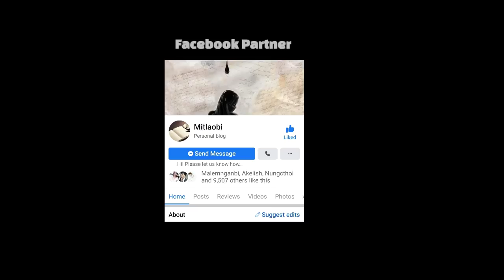Aroiba Cheikhei-(06) | Ibeyai Salam | Sonam Chanu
Chapter.06

Aroiba Cheikhei

Autho-Ibeyai Salam

Monologist:Sonam Chanu

Editor:Robinson Khuman

Produced:Robinson Khuman

❌ Copyright Content

🚫Reupload, Reuse or Remix not allowed